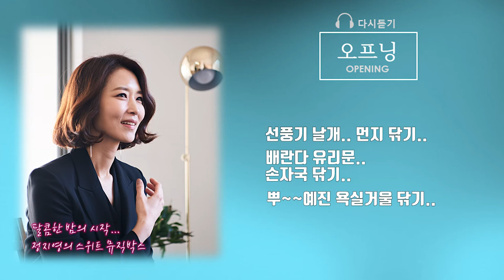정지영의 스위트뮤직박스 | 20060804오프닝 | 마음 닦기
SBS 파워FM과 러브FM을 통해 라디오 방송됐던 프로그램.
파워FM - 99년 09월 11일 ~ 00년 11월 07일(01:00~03:00)
               - 00년 11월 08일 ~ 07년 04월 15일(24:00~02:00)
               - 07년 11월 05일 ~ 10년 03월 28일(24:00~02:00)
러브FM - 13년 07월 01일 ~ 16년 03월 25일(20:30~22:00)
DJ정지영(일명 지디)의 오프닝 멘트

2000년 09월 13일부터 2006년 10월 19일까지
2007년 11월 05일부터 2010년 03월 28일까지
정지영 아나운서가 파워FM에서 방송했던 날 중 일부를 업로드 합니다.